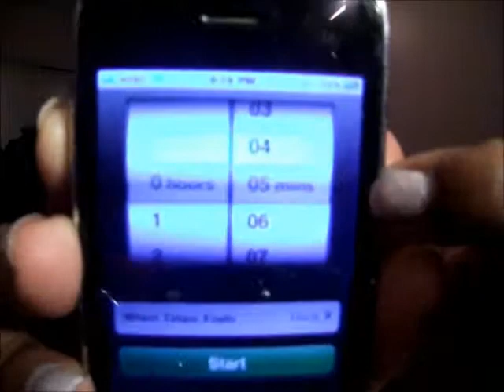5 MINUTE CHALLENGE .. DID I PASS IT OR........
All products used are said in the end of the video :)